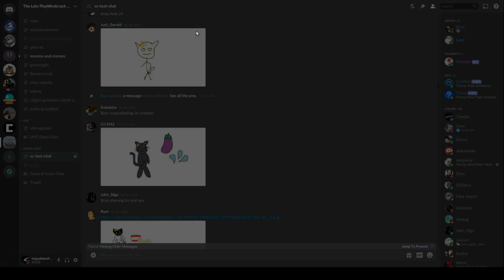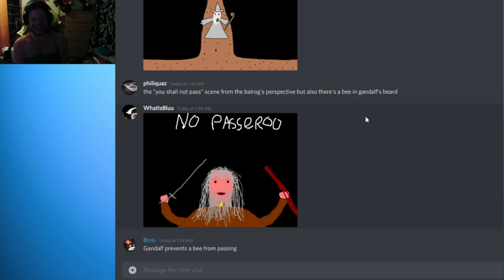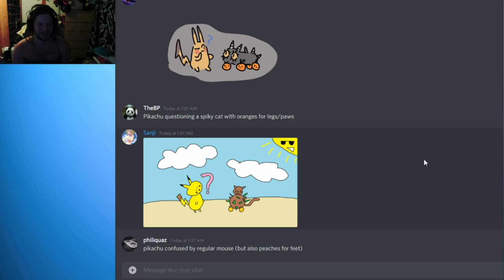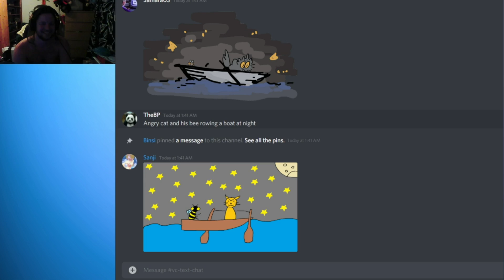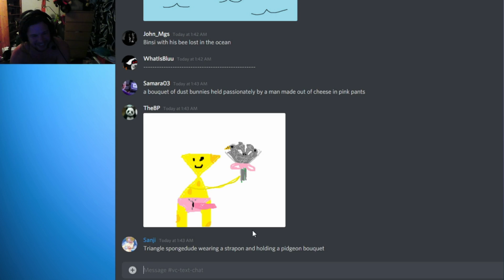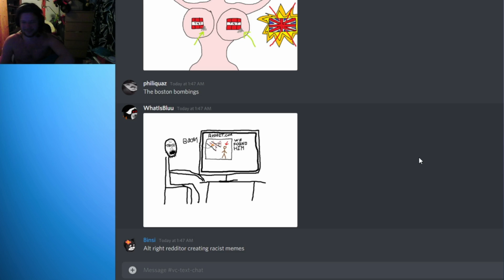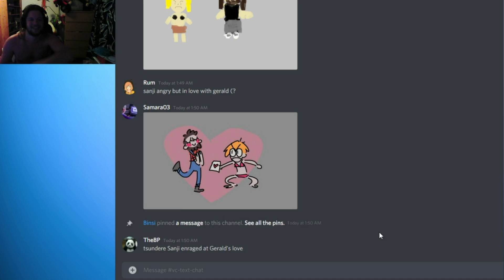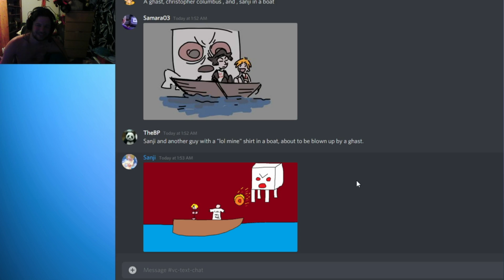Drawing Game Reveals Only - Episode 5 Jesus 2 Binsi Boogaloo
Sanji messed up the recording so I had to record the start
you send a prompt to person A in discord, they draw it
you get a prompt from B, you draw it
you send the drawing to A
they turn it into a prompt and send it to person C
etc. till a circle has almost been made